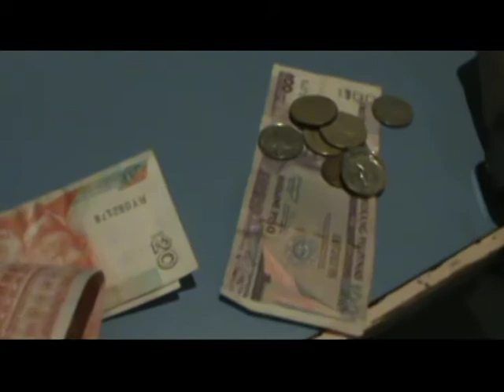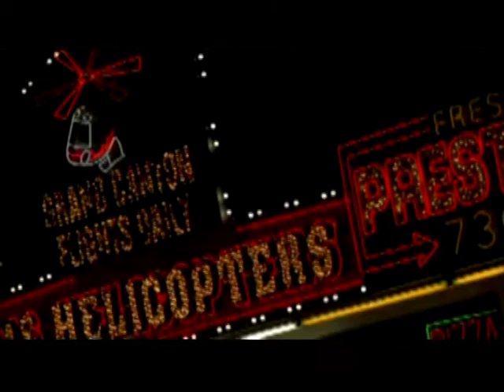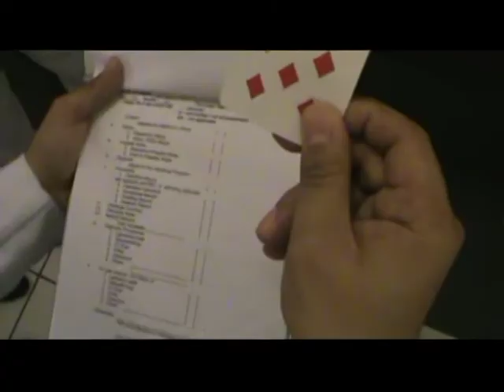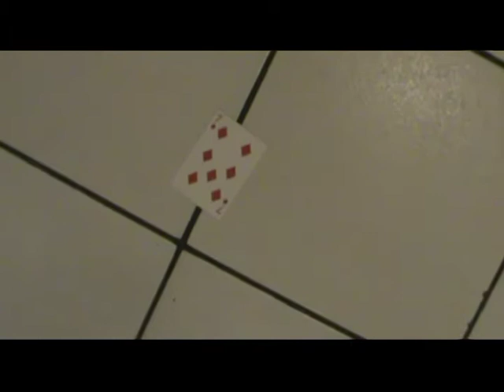NUNTIUS MORTIS 1/5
NUNTIUS MORTIS (messenger of death) is a horror film composed of 2 horror episodes "baraha" and "aparador" featuring resident doctors of CDUH. Screened at the 2011 CDUH halloween party. Directed by: Dr. Alexander Bantiles